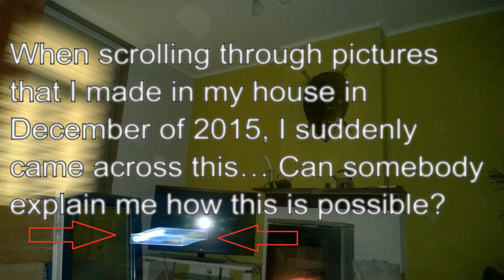Mysterious Orb Pictures in My House (Spirit Orbs Bending Space and Time?!)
I often make pictures and videos of orbs in my house as you can see on my channel here.
When scrolling through pictures that I made in my house in December of 2015, I suddenly came across a very strange picture (the last one of the video)..
Can somebody explain me how this is possible? A glitch in the camera or photo? Did the orbs do this? Bending space or time? An orb portal?  This picture is the original picture I made, and is not modified in any way.

Comments would be greatly appreciated, because this is an absolute mystery to me.